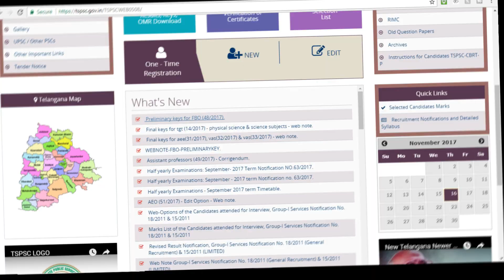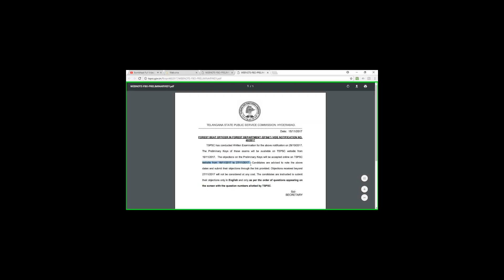how to submit objections or not to tspsc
this video is helpful for who want to submit objections for fbo key,